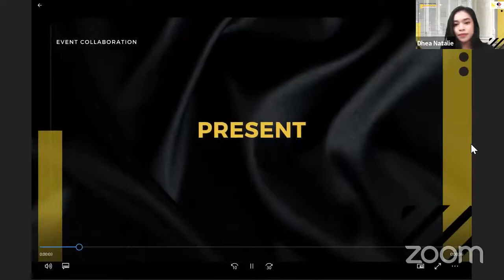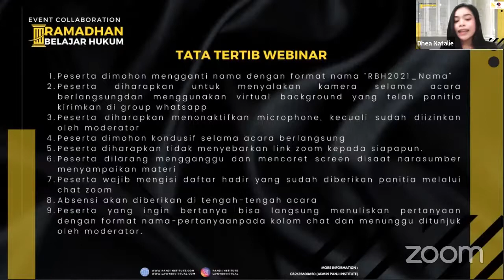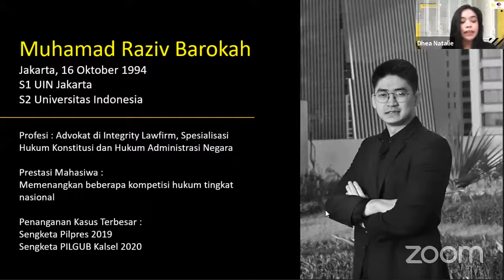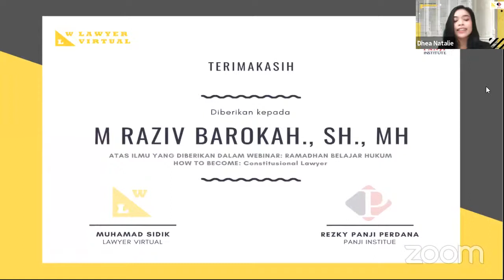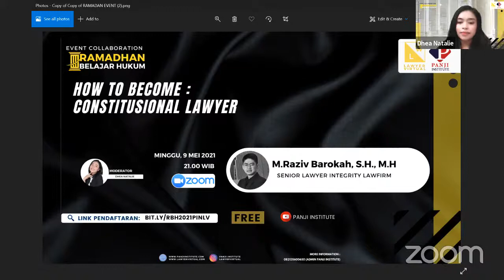RBH - How To Become: Constitutional Lawyer